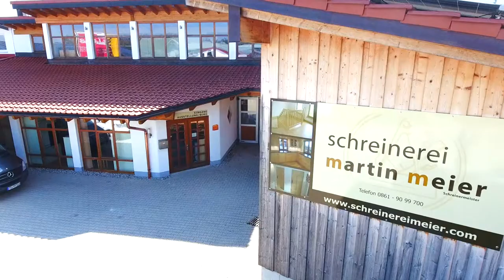Imagefilm Schreinerei Martin Meier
Der neue Imagefilm der Schreinerei Martin Meier in Traunstein.
Vielen Dank für den Auftrag und die tolle Zusammenarbeit.

Sie benötigen auch einen professionellen Film für Ihr Unternehmen?
Wir beraten Sie gerne und gehen auf Ihre Wünsche ein.

- Imagefilme
- Unternehmensfilme
- Recruitingfilme
- Produktvideo
- Video Marketing

Wir vermitteln Ihnen mehr Kunden.